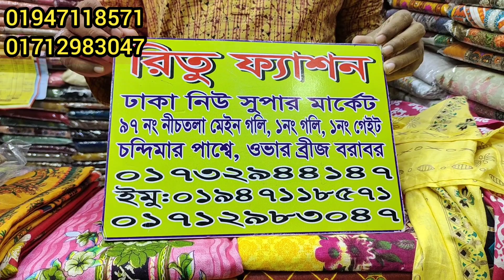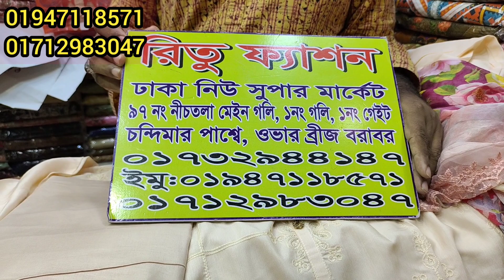মেলা অফার.পানির দামে লেডিস টিনএজ ড্রেস,পার্টি ড্রেস,অফিস ড্রেস,ট্রাভেল ড্রেস.